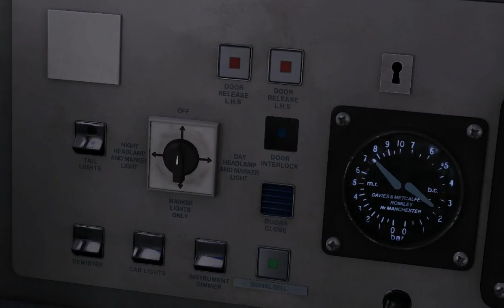Class 456 cab ride Redhill - East Croyden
first train of the day from redhill